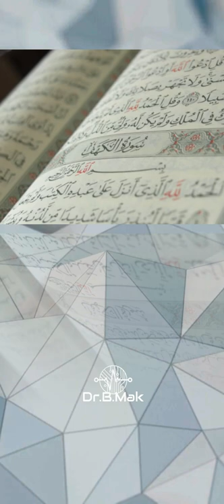Surat Alkahf part 1 Ramadan 2022